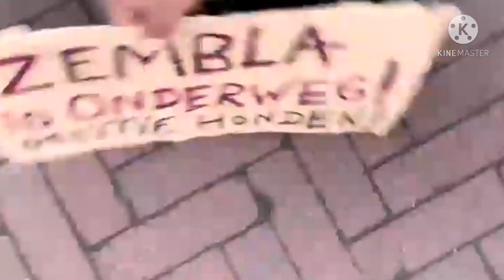Wat ben jij BOOS ! Romeos Continu in je schaduw niet te vergeten ! Museumplein PRIVE Detective 📸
Let goed op xe videos hij werkt full time met en voor de romeos !